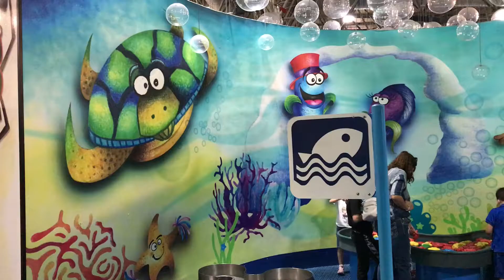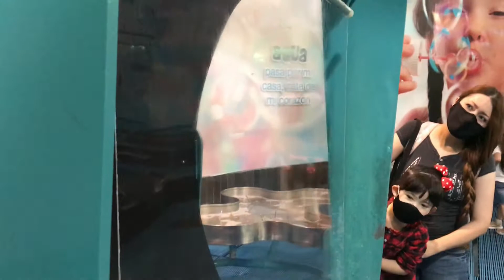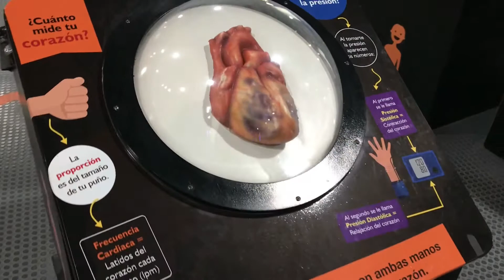Iyoda Visitando Museo Cientifico en Mexico Part 2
Museo Cientifico en Mexico
Trompo Mágico
Parte 2

FOLLOW ALL OF THESE AND FREEDOM BE WITH YOU